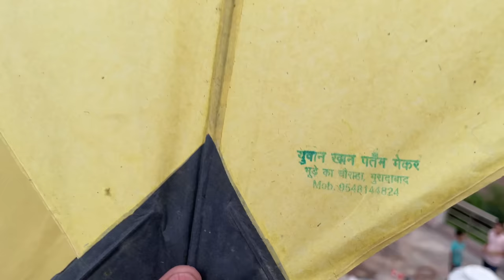Kite Fighting from Craziest terrace of a Subscriber🚂🔥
Hey Explorer

Hope you’re having a great time if not then don’t worry I’m making vlogs for you guys to smile and be the stress Buster in your daily life

If you want premium kites related stuff,follow our brand account